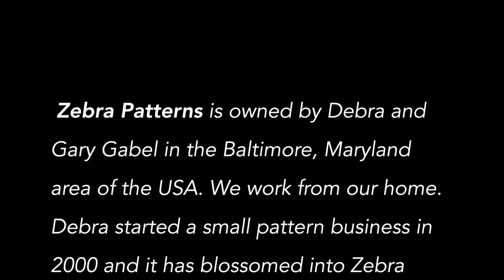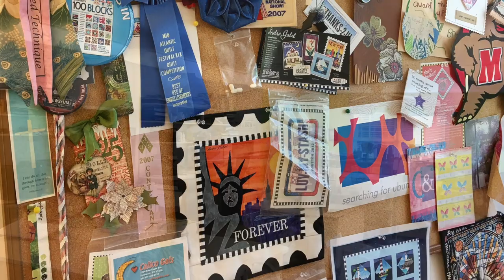Zebra Tour 10.12.17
Tour of Debra Gabel's Zebra Studio.